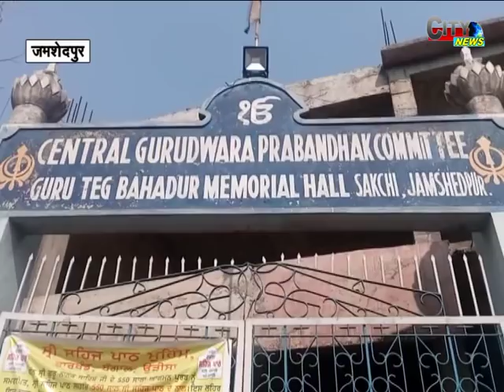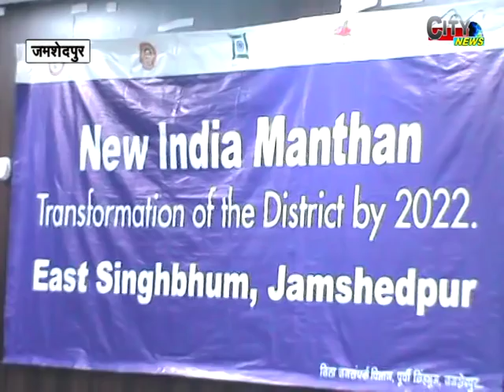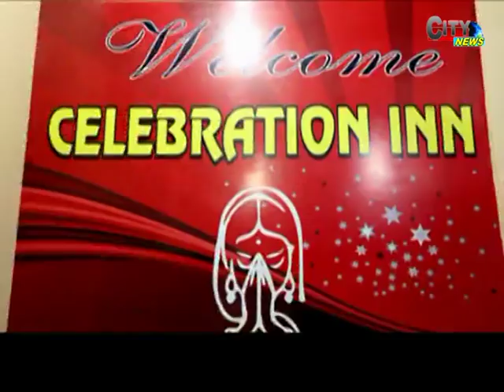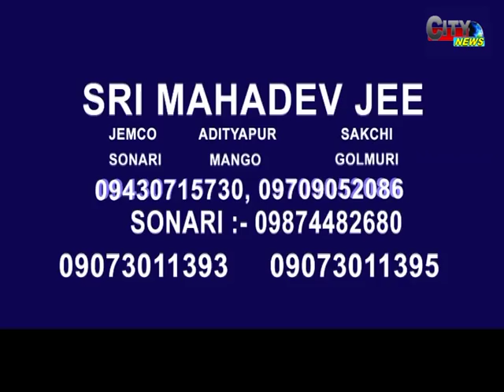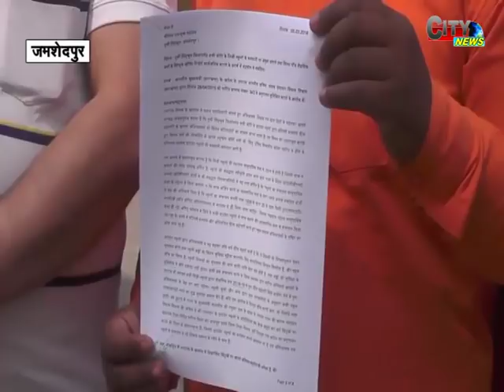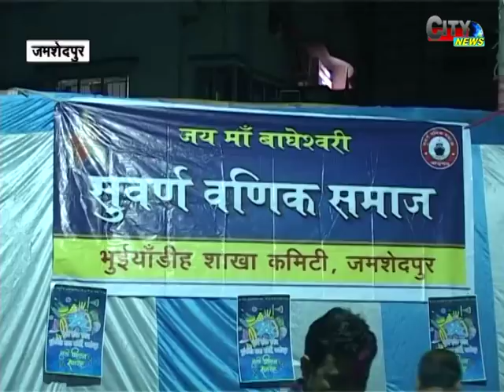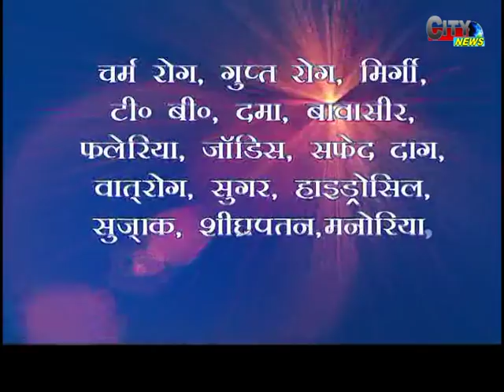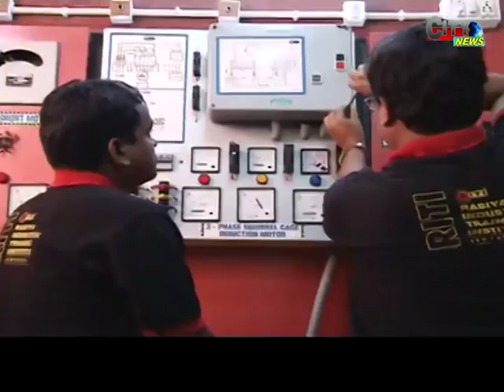CITY NEWS 05 MARCH 18